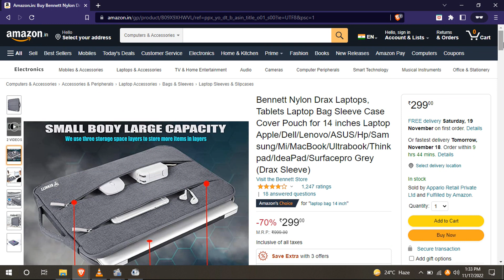Bennett Laptop Sleeve Case (14”) from Amazon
Link for Purchase